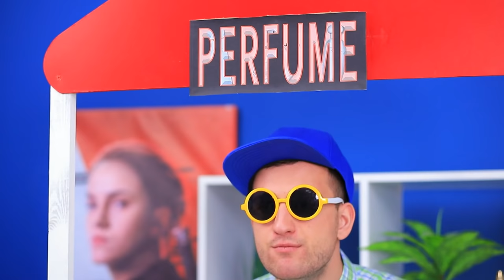23 मजेदार और अजीब मूवी थिएटर सिचुएशन्स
क्या आपको भी मूवीज देखने जाना पसंद है, जैसे हमे है ? तब आप ज़रूर इन मजेदार स्थितियों को जानते होंगे,, जिन्हे लोग/दर्शक अक्सर महसूस करते हैं !

और Troom Troom विडियो देखें:
प्रसिद्ध विडियो: